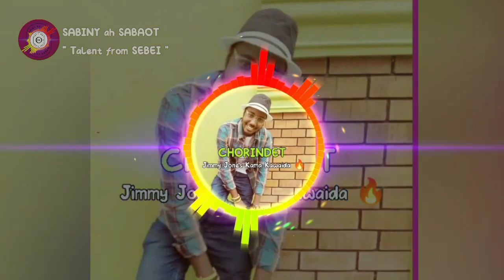ROBBER ( she's a thief aka chorindet ) - Jimmy Jones Official Audio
NOTE : This song was released along time ago

SABINY ah SABAOT tokol is the biggest YouTube channel from the region we bring you all entertainment from sabiny songs to sabaot songs to mosop songs and some of the latest kalenjin song.  including kalenjin gospel song  we deliver news from sebei nation to sabaot nation , from ancient times to sabiny today sabiny updates to radio talk shows elgon radio kapchorwa to sabaot radio  SABINY COMEDY  sebei comedy and SABINY MOVIES sebei movies Sabiny tv  The DK Show!  we have plenty of stars  arap kogo matap  moses kibet  rose     aggrey dk  queen mercy  shabo rhyme  jimmy jones  tamex  cherostic mark chiri chiri  biig roger  cherop mark cherirei  mark the sugar boy   clara pendersen  jenifer sande sophie  Braen lee   SAM NYACHEK we saying sam nyachek  says what's up Kapchorwa Tv their is sebei nation Saam Yekko ASA tunez sandeboikuti among others

Kalenjin culture  sabaot culture  sabiny culture  sebei culture small tribes of Uganda and Kenya african cultures  african societies  africa. This is the world of Africa

This Video is a property of KOTAAP SABINY ah SABAOT tokol for Talent from SEBEI on behalf of Jimmy Jones Kama Kawaida 🔥